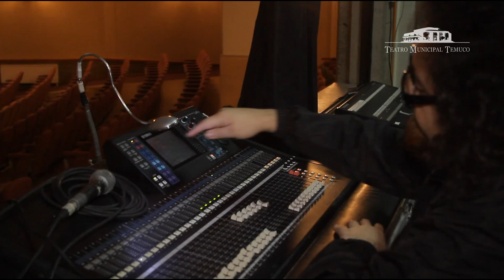PAPELUCHO HISTORIADOR TEATRO MUNICIPAL DE TEMUCO